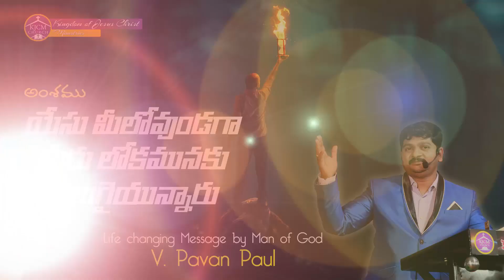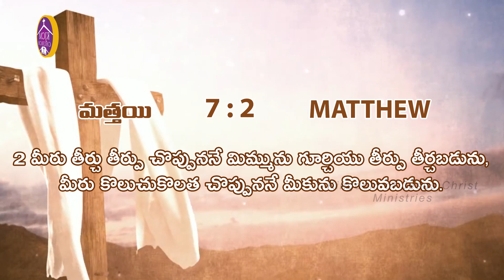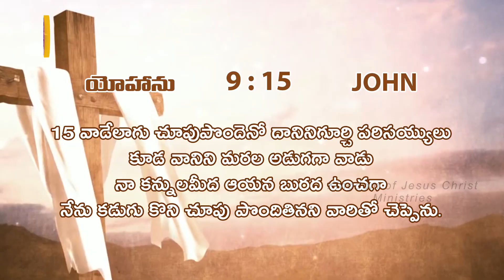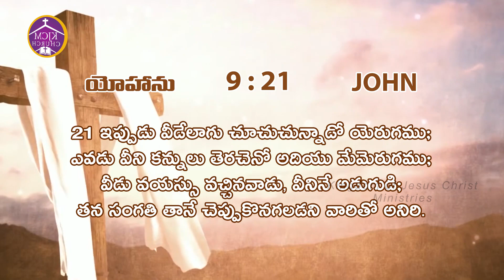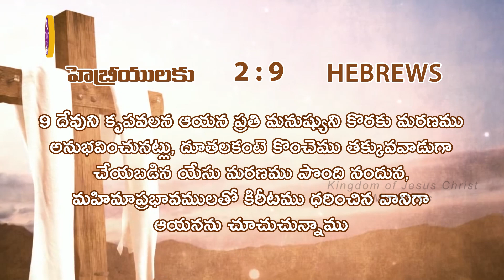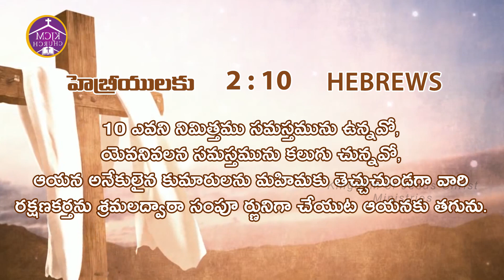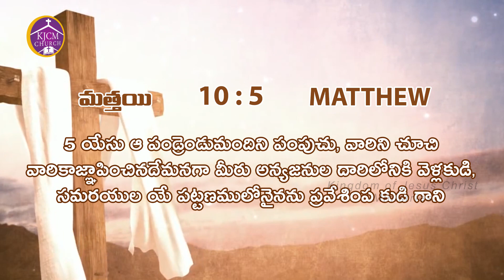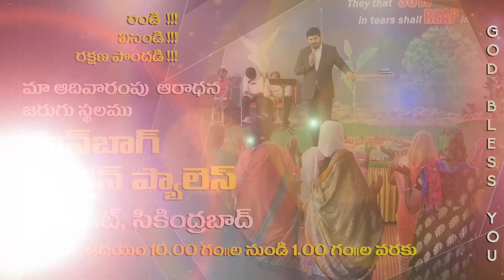LIFE CHANGING MESSAGE BY MAN OF GOD V. PAVAN PAUL_KJCM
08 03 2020 KINGDOM OF JESUS CHRIST MINISTRIES_LIFE CHANGING MESSAGE BY MAN OF GOD V. PAVAN PAUL